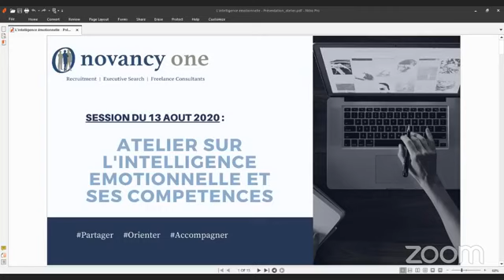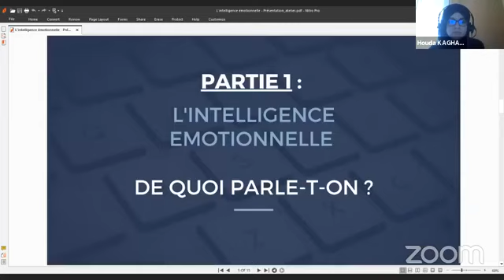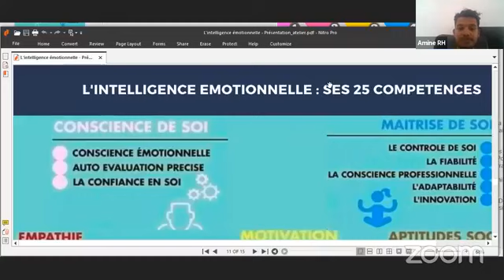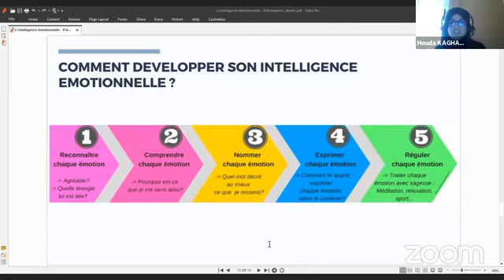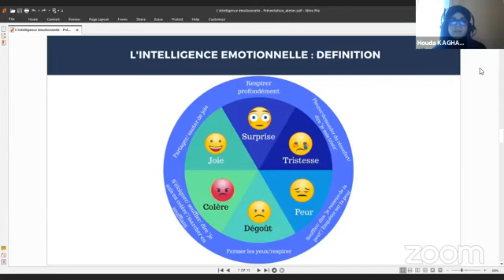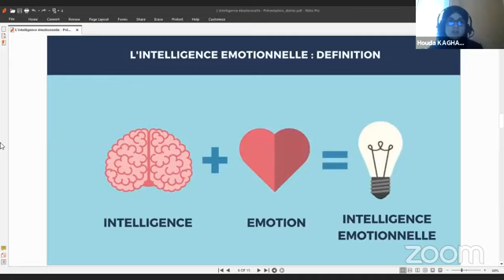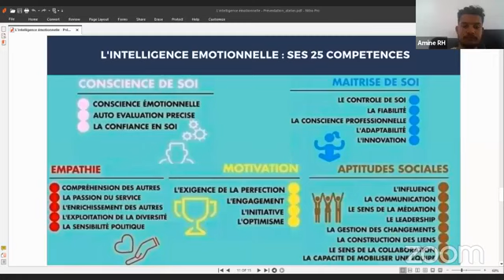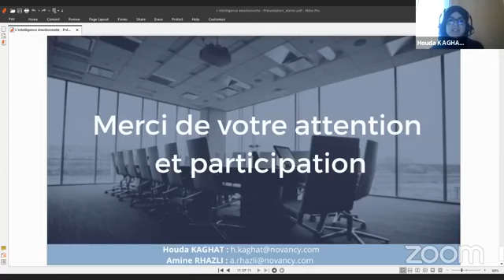Atelier 13 | Appréhender l'intelligence émotionnelle et ses compétences, by Novancy One - 13/08/2020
Cet atelier a été animé par nos deux Consultants en Recrutement Houda KAGHAT et Amine RHAZLI, et a eu lieu le Jeudi 3 août 2020  à 16H via la plateforme de Webinar Zoom.

Contenu :
- Définition de l'intelligence émotionnelle, Ses différents axes & branches.
- Les compétences de l'intelligence émotionnelle & Comment la développer.
 - Discussions ouvertes.